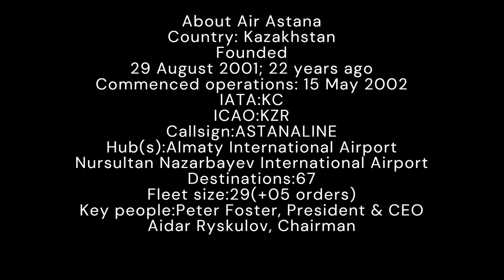Air Astana Fleet As Of December 2023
Air Astana (Kazakh: Эйр Астана / Eir Astana) is an airline and the flag carrier of Kazakhstan. The airline group is headquartered in Almaty, Kazakhstan.[1] It operates scheduled international and domestic services across 64 routes from its two hubs; Almaty International Airport, and Nursultan Nazarbayev International Airport.